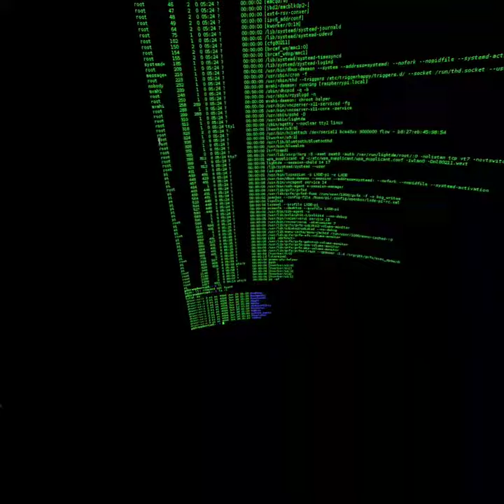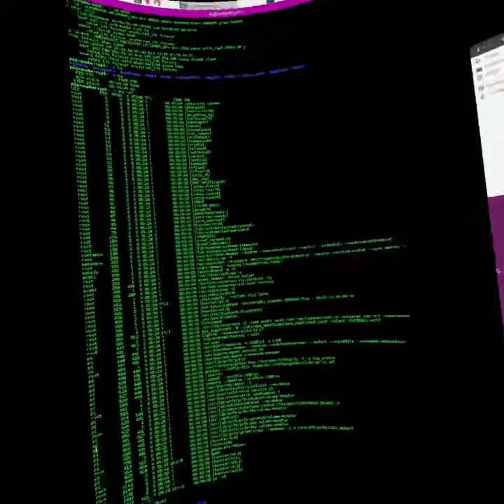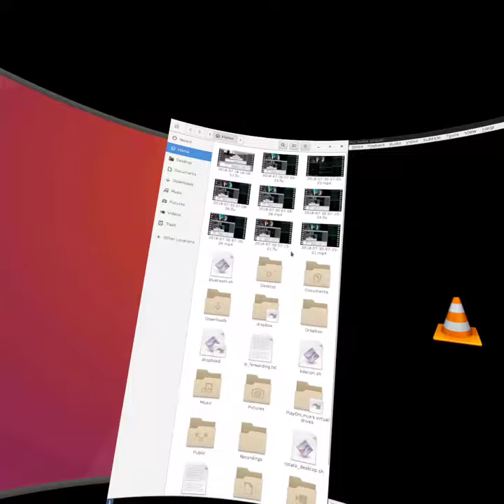OVRVNC Oculus Go test multiple sessions, multiple servers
So apparently this thing doesn't record audio... I test out the Oculus Go for VNC sessions. Because virtual VNC sessions support impossible resolutions, the end goal will be a "screen" that wraps around my entire field of view. Neato Burrito. This is me testing out ORVNC with multiple connections. The traffic cone one is local and fast, the tall text one is local and a raspberry pi zero (not particularly fast) and the center one is local and windows 10 (so it's slow because microsoft). The one behind is my cloud server through an SSH tunnel, so it's the slowest, but also the most resolution.

Best performance is on the i3 session on the Thinkpad X220 running debian and tiger version of vnc server. There are further optimizations I'll try for in the future. There is no support for head tracking, which is useful becuase i3 tracks window focus with mouse movement. I'm probably going to velcro the remote to my headset (or head?) to achieve this.

The other issue with this is managing input, as ovrvnc doesn't forward input device data through the session, so input has to get to these things some other way. I have (possibly by fluke) synced a bluetooth keyboard with a virtual VNC session that did not interact with the primary "console" session in any way. That would be neat, but I'm not really counting on it working consistently.